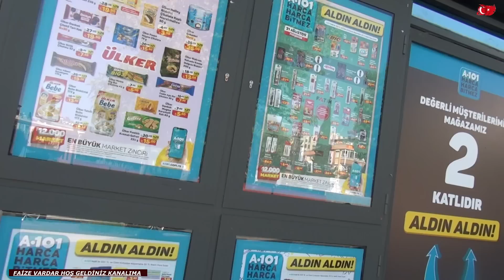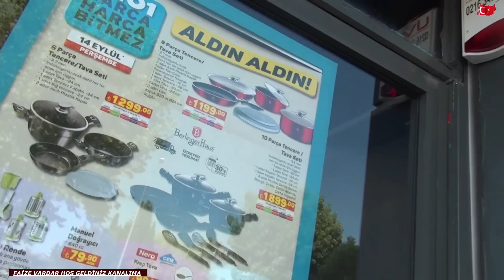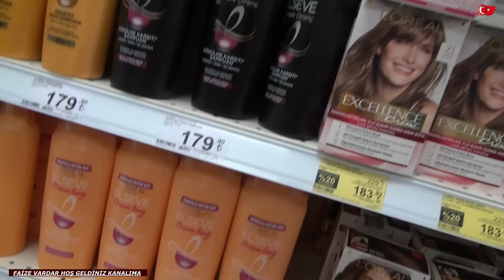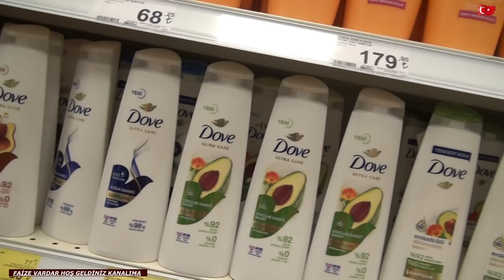MAVİDE GİYME SEÇEMEM ÇOK GÜZELSİN GEÇEMEM VLOG 1732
FIRINIM DEĞİŞİYOR